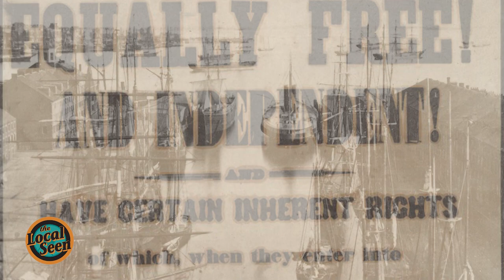No Right to an Honest Living Author Talk with Jacqueline Jones Promo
On January 21st at 2:00 PM, join author Jacqueline Jones at the Duxbury Free Library for an author talk on her book, “No Right to an Honest Living: The Struggles of Boston’s Black Workers in the Civil War Era”. Visit the Duxbury Free library website to register for the presentation.